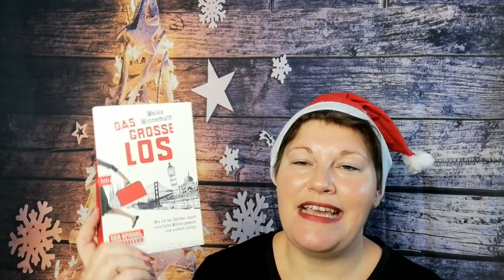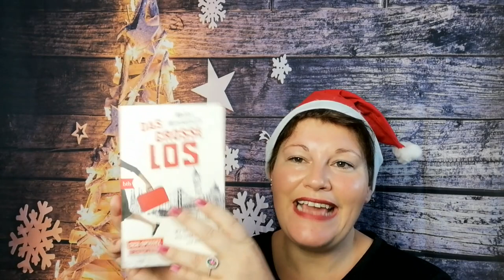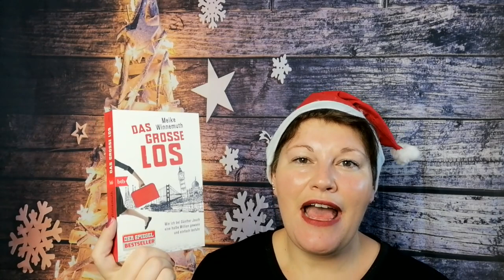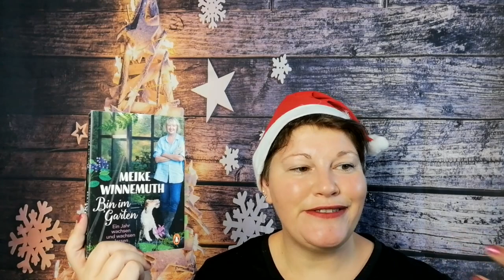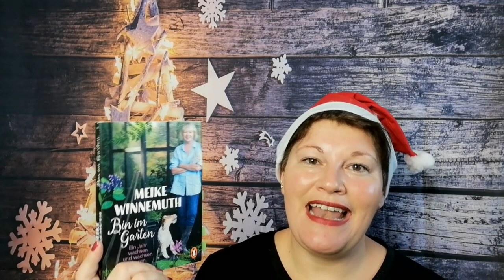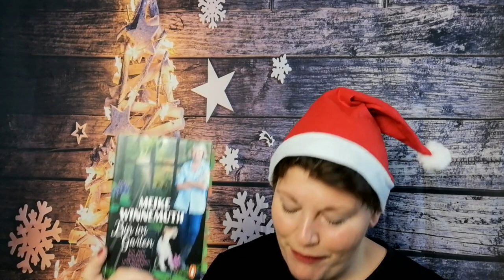Bücher von Meike Winnemuth ~ JahresHighlight2021 | LadyoftheBooks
-- Öffne mich --

„Das große Los” und „Bin im Garten“ von Meike Winnemuth
„Das große Los”**
„Bin im Garten“**